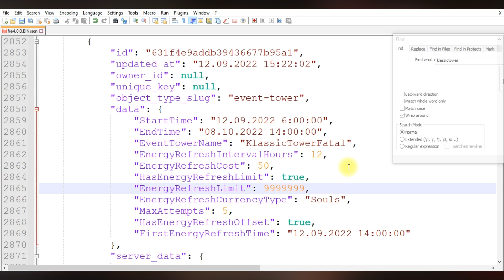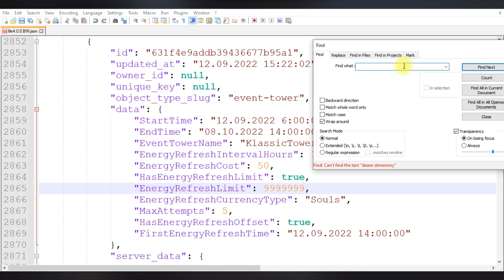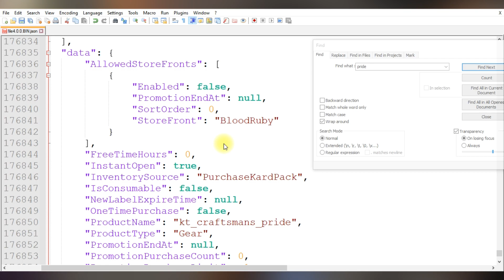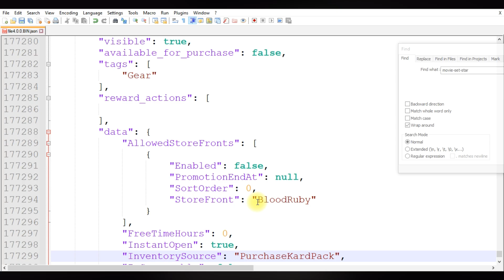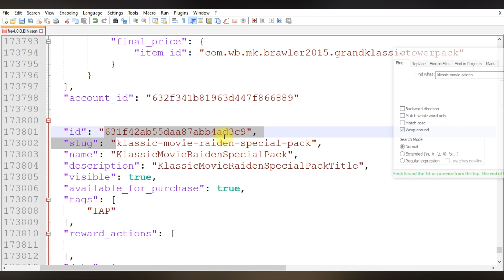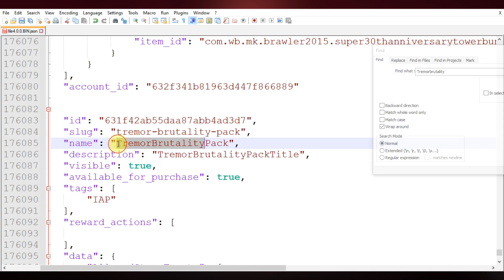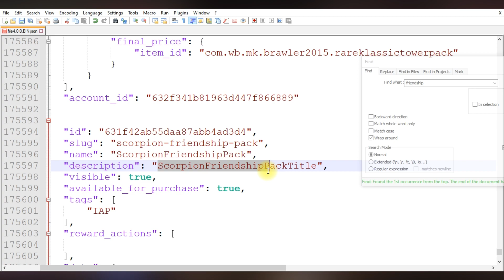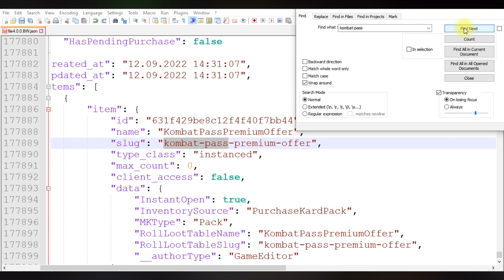UPDATE 4.0 LEAKS AGAIN!. NEW EMERGING 100% CONFIRMED UPCOMING CHANGES IN DETAIL. MK Mobile.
Greetings everyone and welcome to Quest Gaming. Update 4.0 is around the corner and more and more details are emerging towards the release of this huge update. In this video, we will be looking android every confirmed changes in detail.